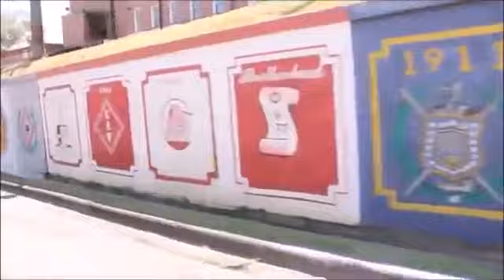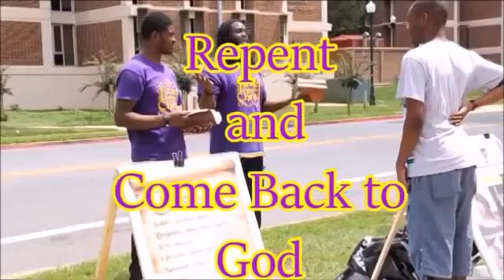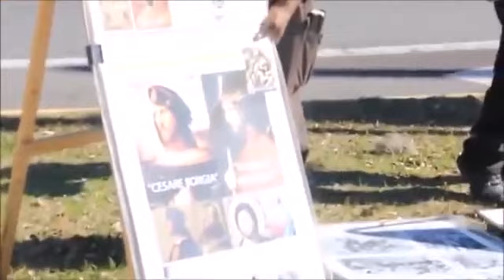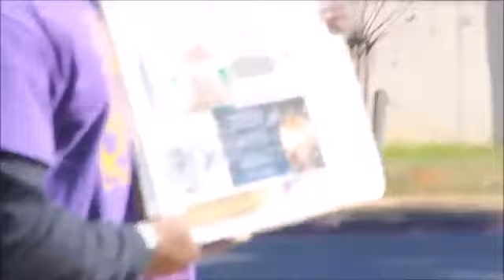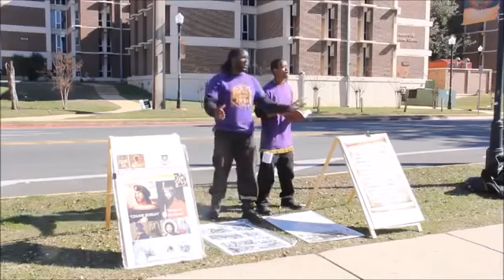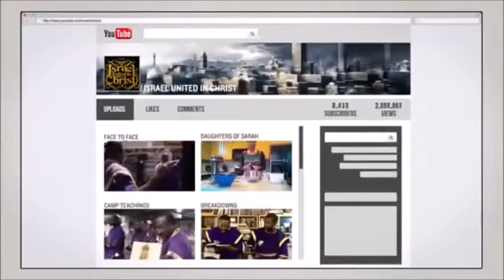The Israelites Woman Evangelists Meet The Prophets Pt 1